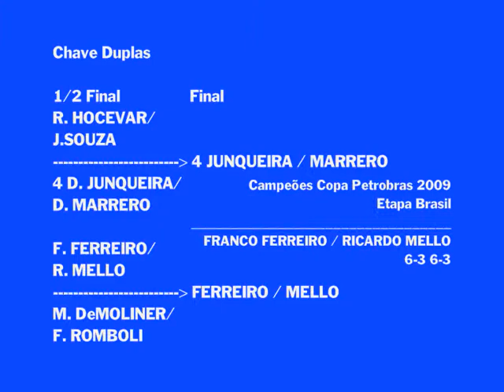Final Copa Petrobras 2009 Franco Ferreiro / Ricardo Mello vs Diego Junqueira / David Marrero (6/6)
Torneio: COPA PETROBRAS 2009 - Sede: SÃO PAULO, SP, BRASIL - Local: SOCIEDADE HARMONIA DE TÊNIS - Fase: FINAL DUPLAS - Jogo: 4 DIEGO JUNQUEIRA (ARG) / DAVID MARRERO (ESP) vs FRANCO FERREIRO / RICARDO MELLO (BRA) Data: 31/OUTUBRO/2009 - PARTE 6/6